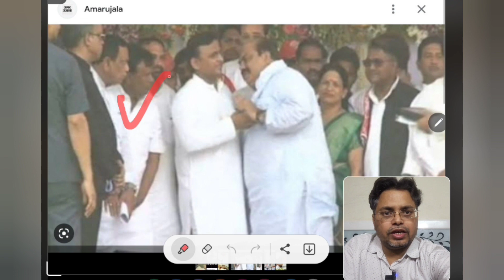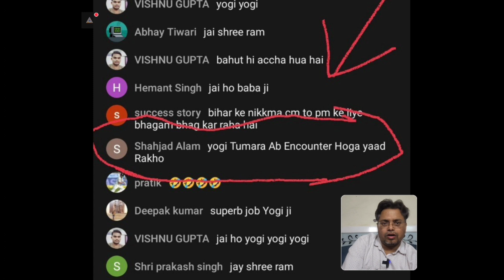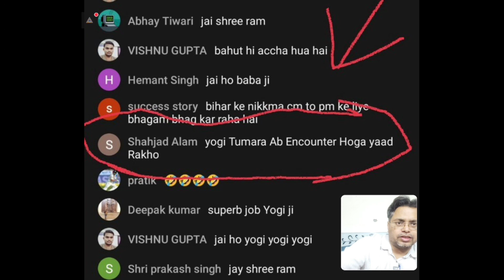बेटे की मौत की खबर सुनते ही अतीक बेहोश होकर गिर पड़ा, बुलडोजर बाबा के कदमों में गिरने की नई जिद